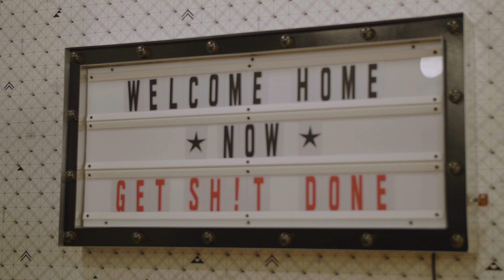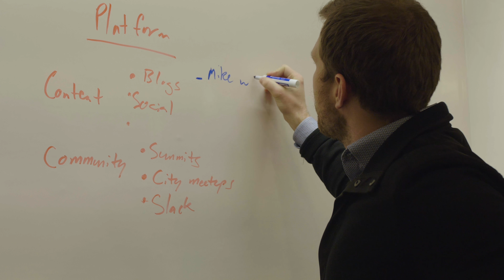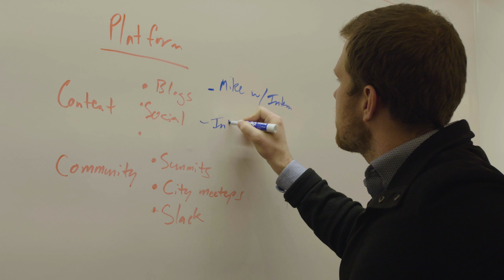Making a Mogul - Documentary Film Trailer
Short trailer for the upcoming documentary "Making a Mogul" - a film about a rising tech startup in Chicago